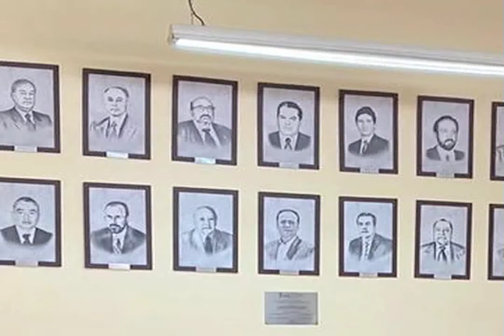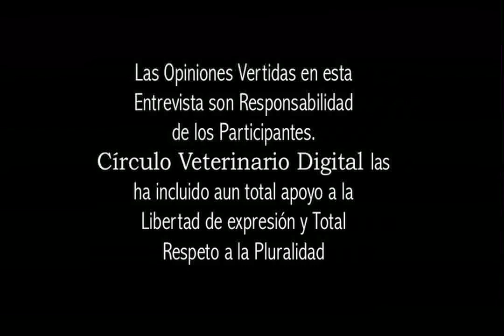Quien es MVZ José de Jesús Palafox Uribe ?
El Quehacer de los Médicos y Médicas Veterinarias Zootecnistas en México ¡¡ Nos Comparte en esta entrevista a Distancia desde el Estado de Zacatecas. México  desde sus inicios de Escolaridad el MVZ José de Jesús Palafox Uribe actual Presidente de la Federación de Colegios y Asociación de Médicos Veterinarios Zootecnistas de México A. C.